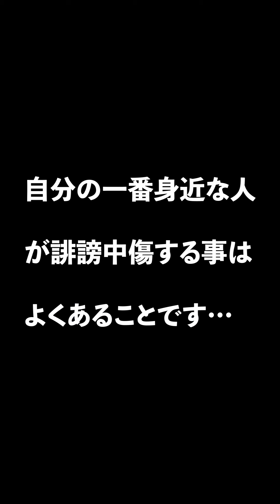【裏切り】親友に夢を壊された男の末路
末路ちゃんねるの最新情報が受け取れます！(無料)

オフ末路ちゃんねる
▶️末路チャンネルのサブチャンです！動画の裏側やプライベートなど

末路ちゃんねる【REAL】